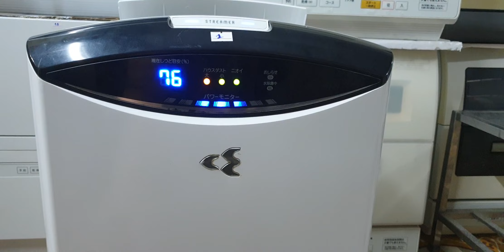#0989897559- Máy lọc không khí daikin MCK70 vầng trăng